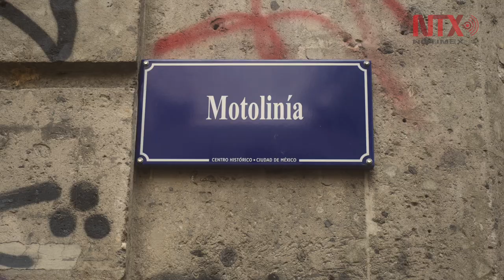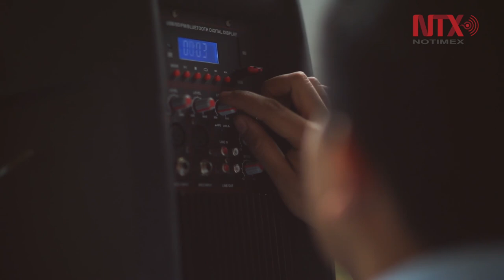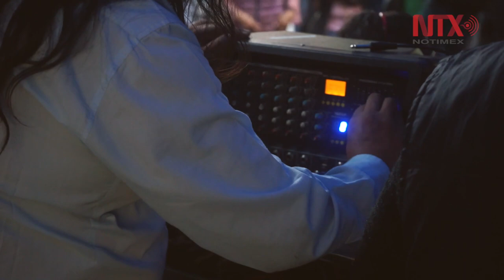Los otros músicos: Merino Musical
Merino Musical es un grupo que toca en la calles de la Ciudad de México, nació en el año 2000 con el fin de compartir música a las personas que transitan por las calles.